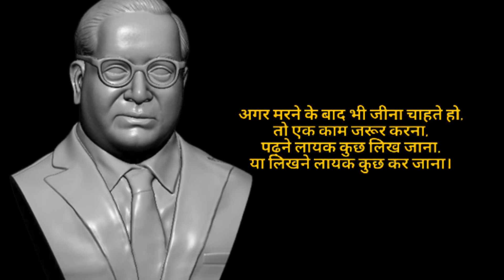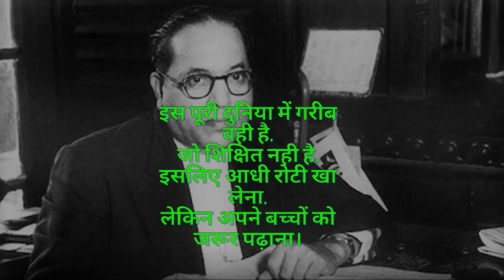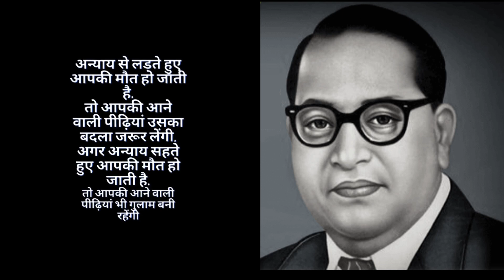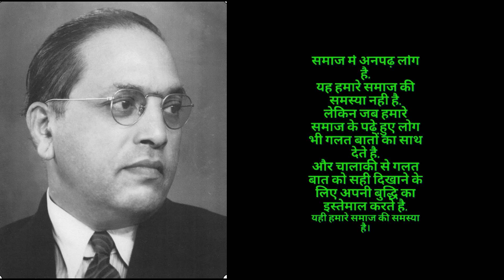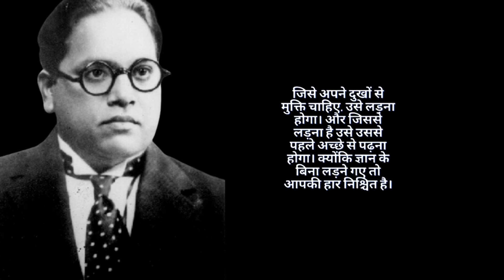Father Of Indian Constitution B.R.Ambedkar | Quotes Of Dr Bhim Rao Ambedkar | The Key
Father Of Indian Constitution B.R.Ambedkar | Top Quotes Of Dr Bhim Rao Ambedkar | The Key
dr bhim rao ambedkar ke samajik nyay sambandhi vichar
dr bhim rao ambedkar ke rajnitik vichar
baba saheb ambedkar ke dharmik vichar
bhim rao ambedkar kaun the
ambedkar jayanti kab manaya jata hai
bhim rao ambedkar ke anmol vichar
ambedkar ka janm kahan hua tha
ambedkar ka janm kab hua tha